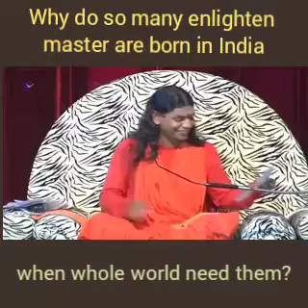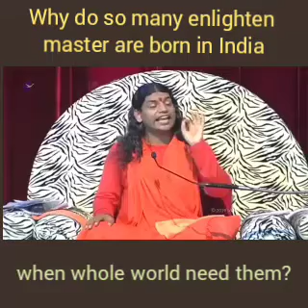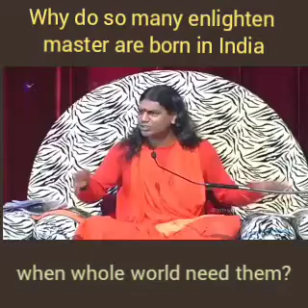Why do so many enlighten master take birth in India?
In this video swamiji talks about why enlighten masters take birth in India rather than other countries of the world. Swamiji also deals with several topics like how enlighten mater brought stability in India, how Indian contribute, how Indian Education system, Indigo Child, KumbaMela

Original Satsang:
Death - Q and A session, Inner awakening 4 Dec 2008
Satsang Url :
Timestamp : 30:00 - 48:28